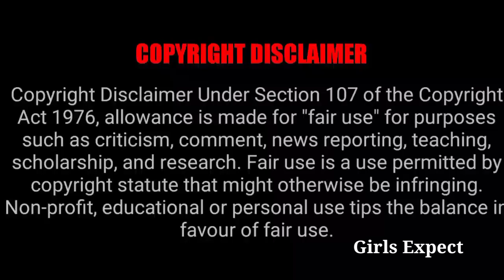பல வருடங்களுக்கு பிறகு மீண்டும் சீரியலில் இணைந்த நடிகை 😍 || Girls Expect ❤️